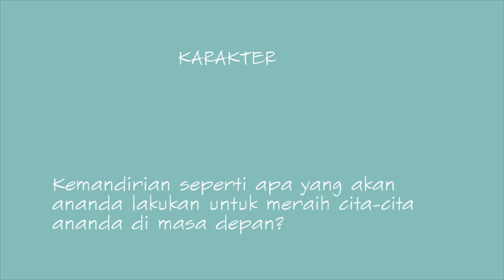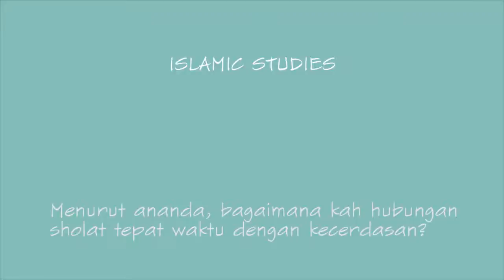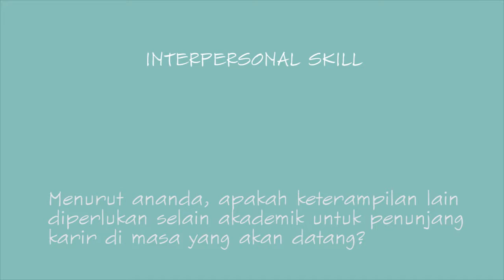Vlog Karakter - Ifa Farida Ramadhani